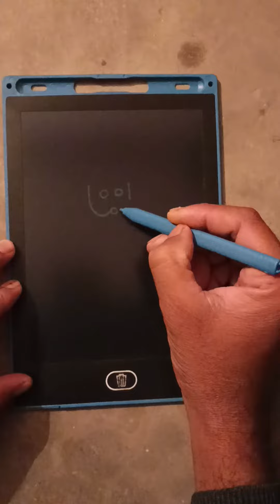how to draw santa clous with 100 number easy method